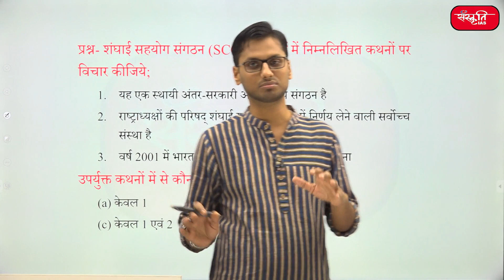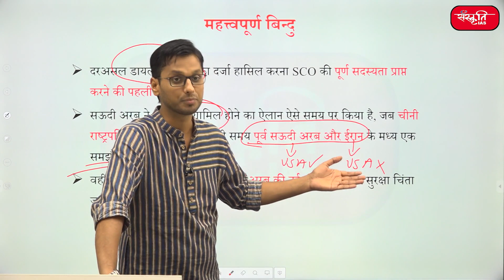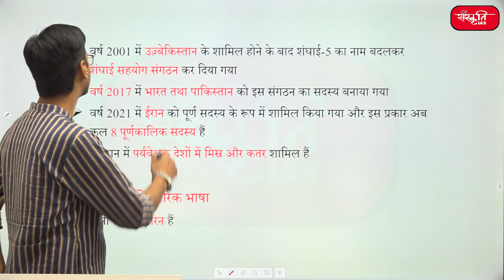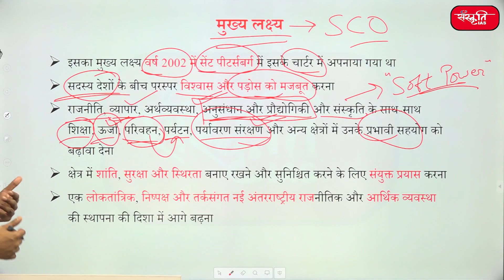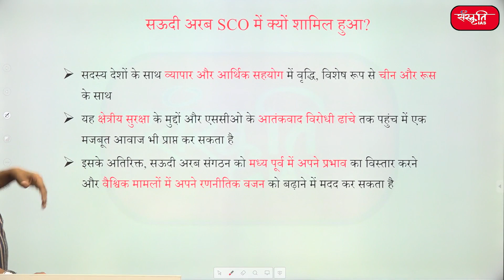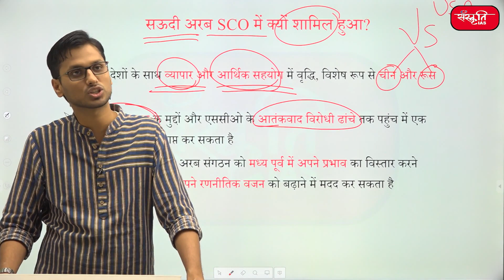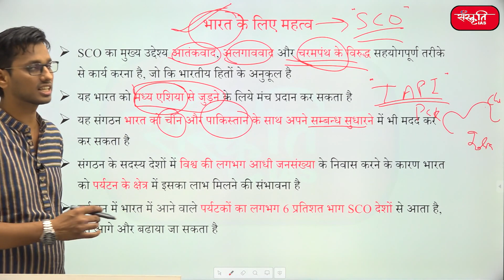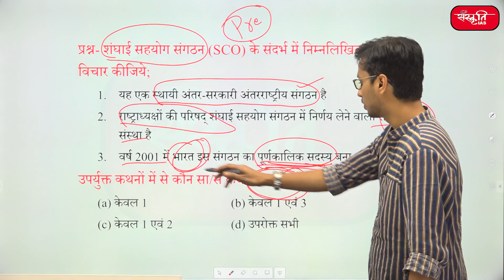अमेरिका छोड़ चीन के पाले में क्यों गया सऊदी | Why are China and Saudi Arabia are getting closer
सऊदी अरब ने शंघाई सहयोग संगठन (SCO) में "डायलॉग पार्टनर" के रूप में शामिल होने का निर्णय लिया है ।
सऊदी अरब के SCO में शामिल होने का ऐलान ऐसे समय पर किया है,
i) जब चीनी राष्‍ट्रपति की मध्यस्थता में कुछ ही समय पूर्व सऊदी अरब और ईरान के मध्य एक समझौता हुआ था ।
ii) तो वहीं अमेरिका ने कुछ समय पूर्व सऊदी अरब की नई नीति को लेकर सुरक्षा चिंता जताई थी।

इस विडियो के माध्यम से समझेंगे की,
i) शंघाई सहयोग संगठन (SCO) क्या है
ii)  इसका मुख्य लक्ष्य क्या है
iii)  सऊदी अरब SCO में क्यों शामिल हुआ?
iv)  भारत के लिए महत्व

2. Prelims Diary (Target PT 2022)

𝗔𝗱𝗱𝗿𝗲𝘀𝘀 : 636, Ground Floor, Dr. Mukherjee Nagar, Delhi – 110009